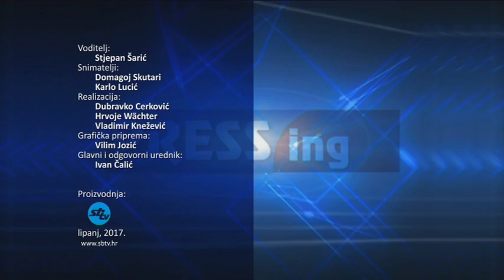SBTV - PRESSING - mons. dr. Antun Škvorčević - 15.06.2017.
gost: mons. dr. Antun Škvorčević, biskup Požeške biskupije

urednik i voditelj emisije: Stjepan Šaric

PRESSING | ČETVRTAK | 20:30